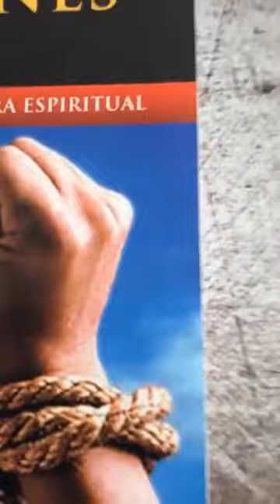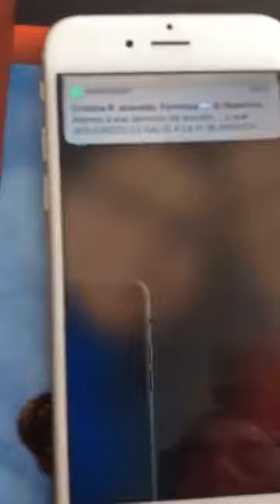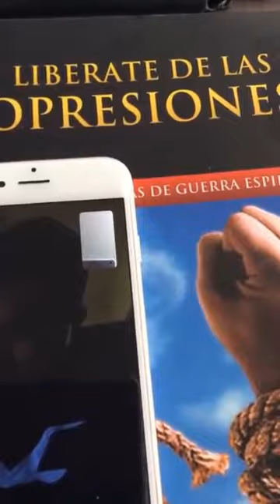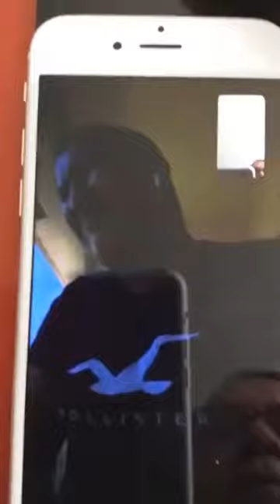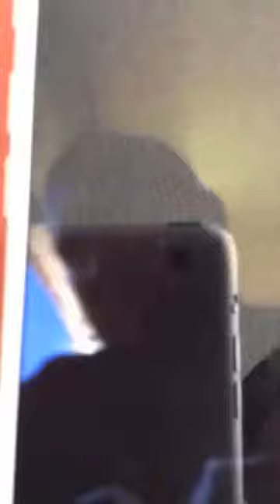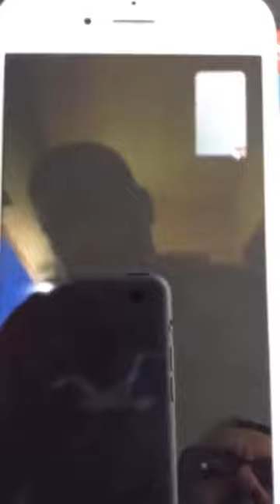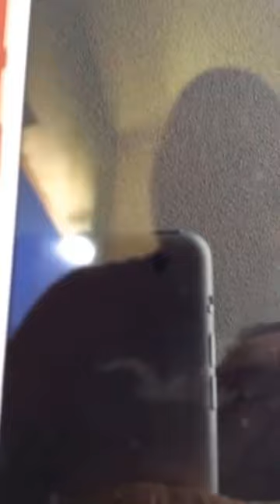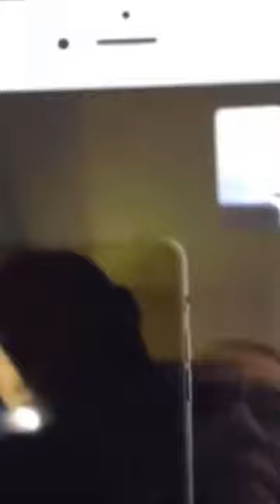Nivel Avanzado 2 Clase #1 Parte 2